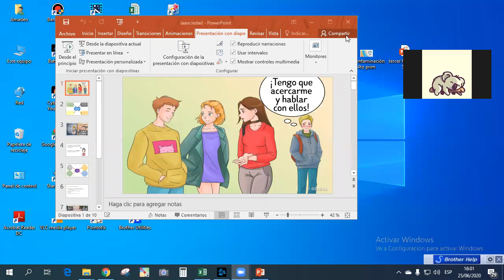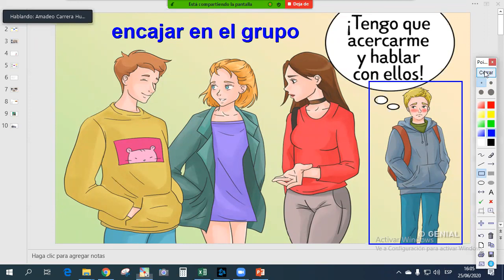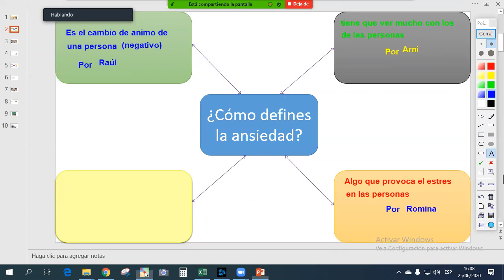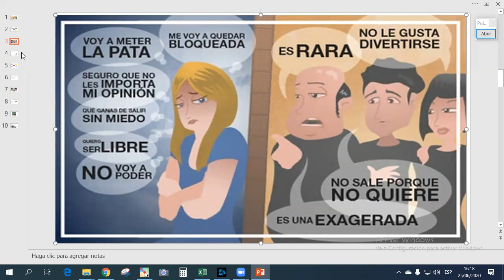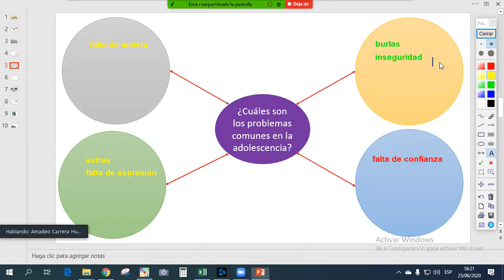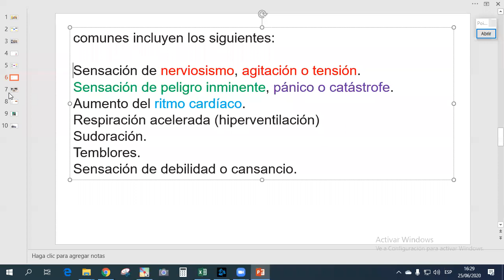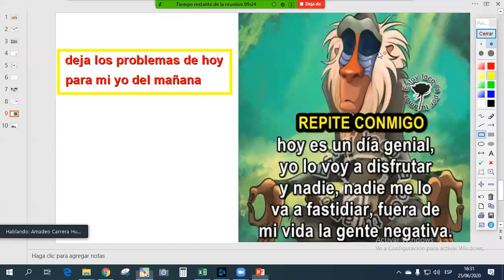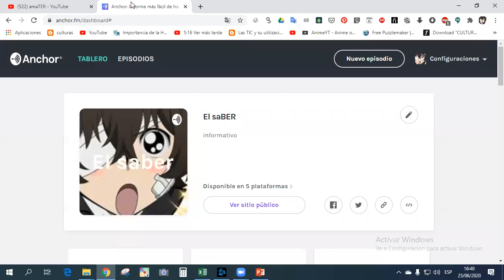Tutorías durante épocas de pandemia